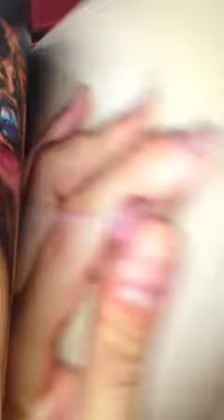David Choe Book, Snowman Monkey BBQ Flip Through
Snowman Monkey BBQ